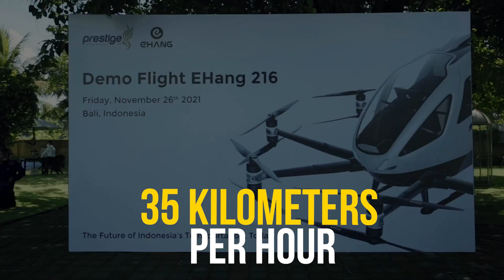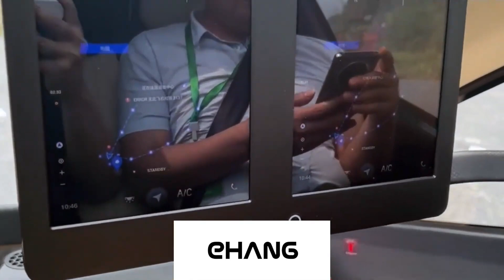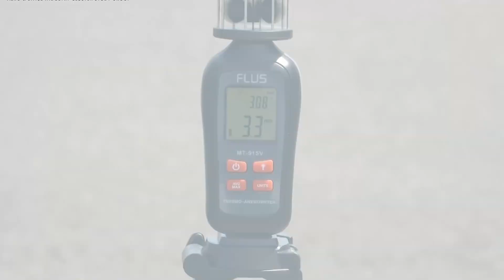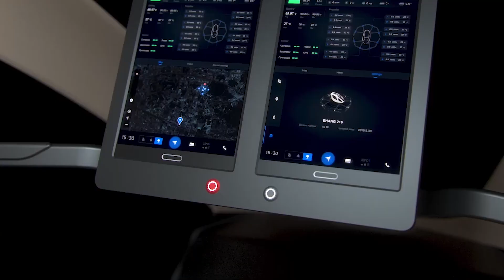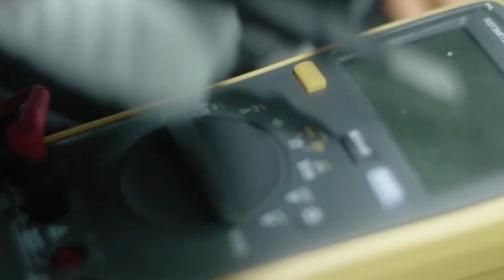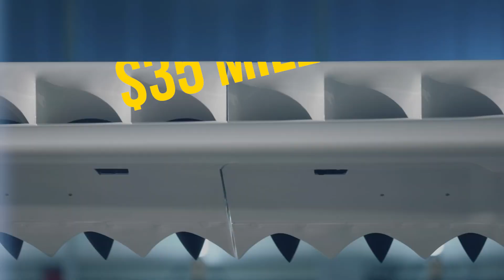China's New Flying Car Takes to the Skies and Leaves Traditional Cars in the Dust | THE FUTURE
Flying Robot Cars

With the constant evolution of technology, transportation has been one of the most revolutionary industries in the world. From the advent of the automobile to the rise of electric cars, transportation has come a long way over the past century. However, China's latest innovation in transportation may be the most groundbreaking yet: the flying car.

Recently, China announced the launch of its first flying car, marking a new era in transportation innovation. The vehicle, called the "EHang 216", is a fully electric autonomous aerial vehicle (AAV) capable of carrying two passengers. It is designed to operate between designated "airports" in urban areas and offers a new level of mobility and convenience for travelers.